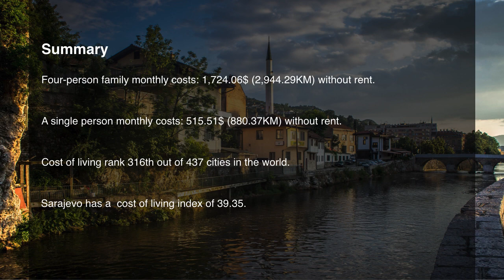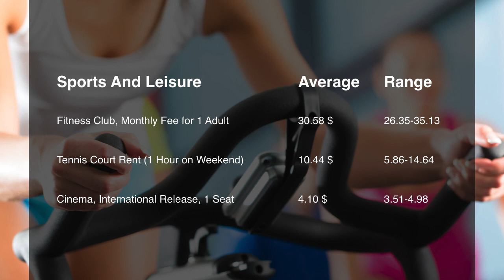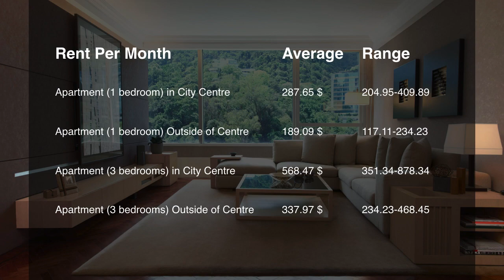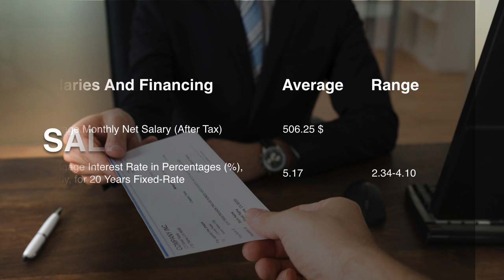Cost Of Living In Sarajevo, Bosnia And Herzegovina In 2019, Rank 316th In The World